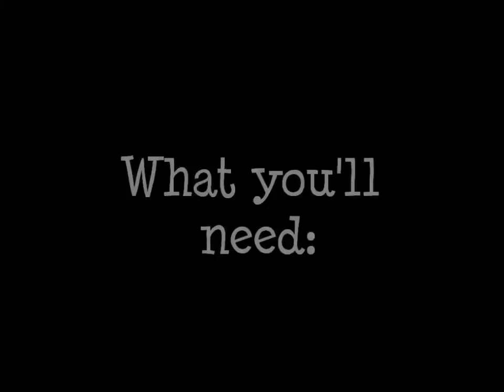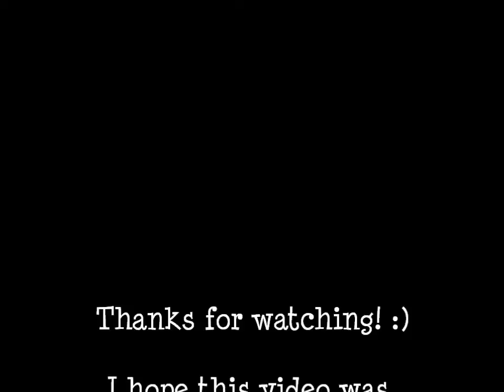Making A Buttercreme Rose - Instructional Video